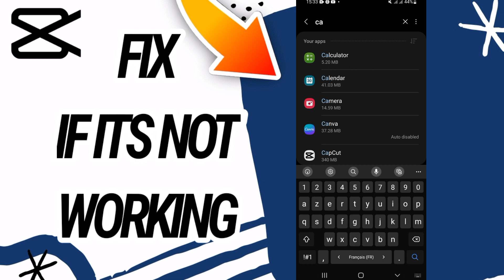How To Fix And Solve If It's Not working On CapCut App